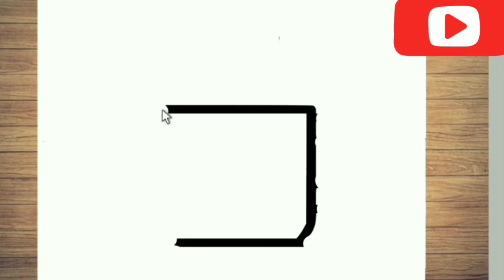طريقه رسم كوب سهل خطوه بخطوه، رسم سهل، تعليم الرسم للمبتدئين، cute cup drawing step by step part3